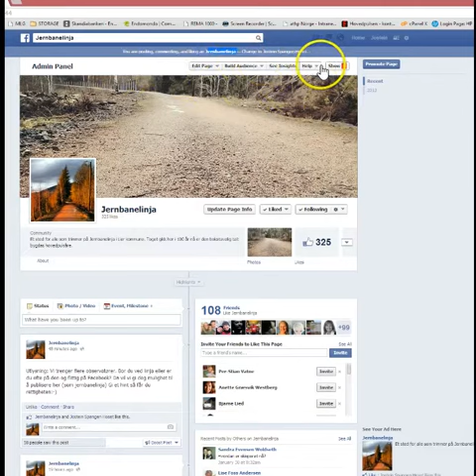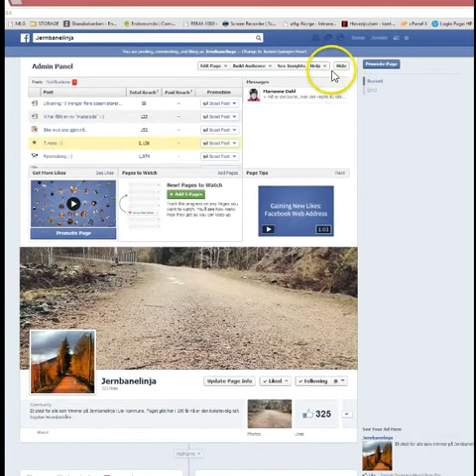Administrere en Facebookside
Forskjellige roller.